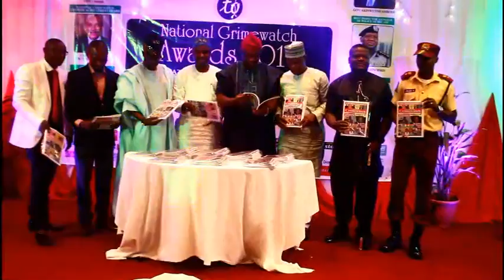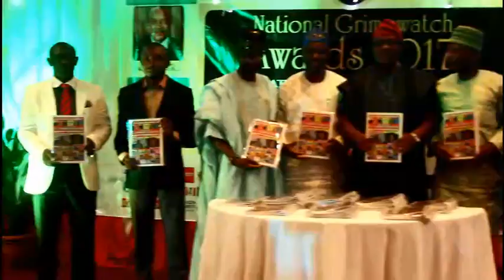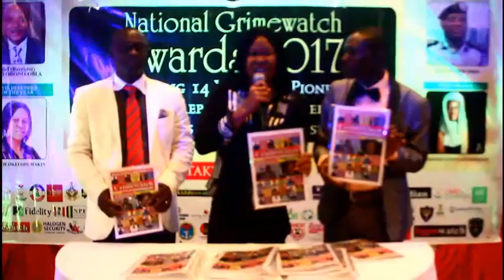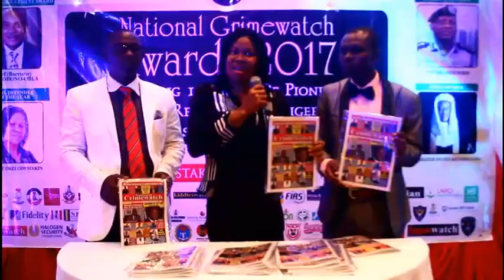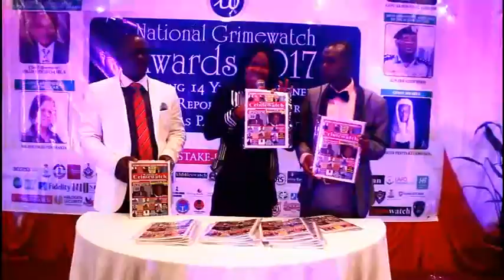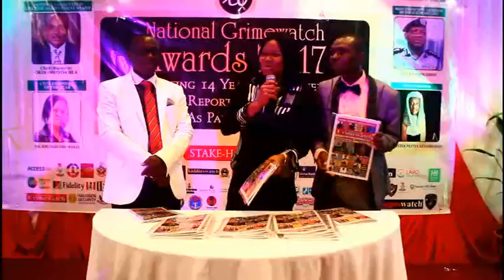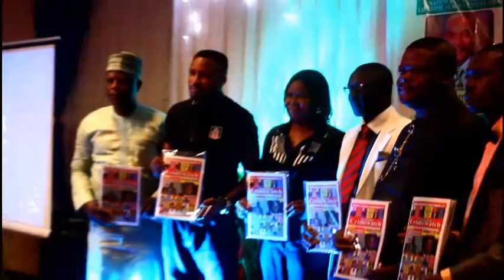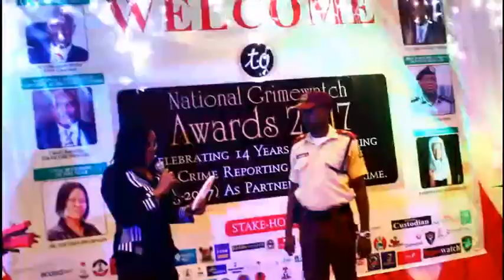National crimewatch award 2017 @.Sheraton Ikeja lagos